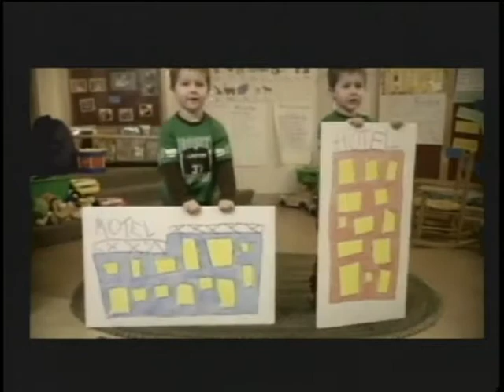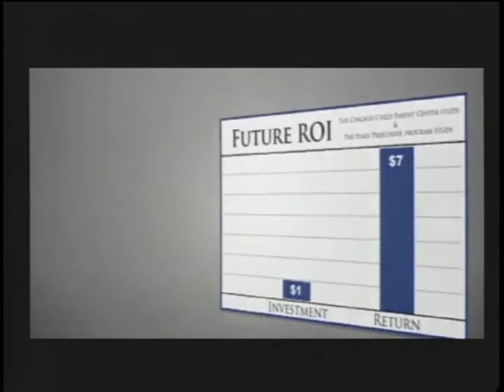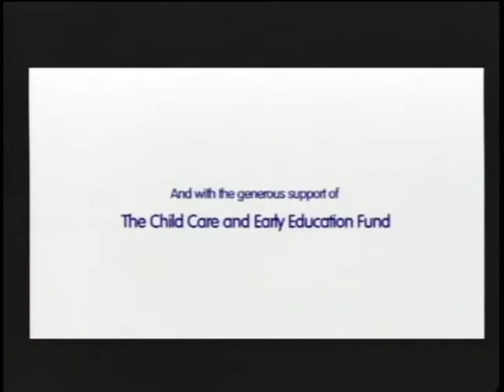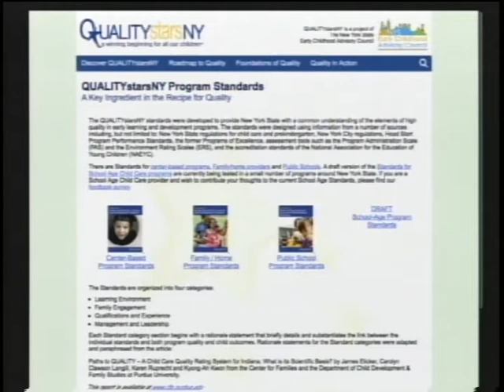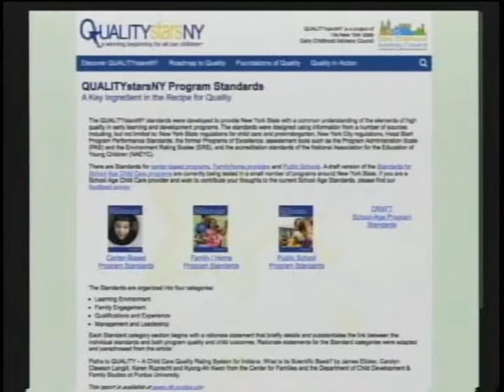Chautauqua Sunrise with Doc Hamels, Week of February 11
Guest: Beth Starks, Dr. Mira Berkley
Discussion: QUALITYstarsNY